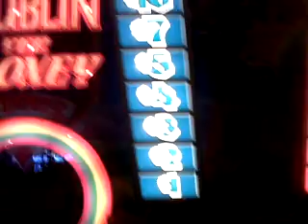dublin yer money